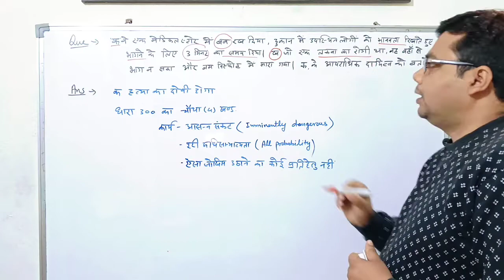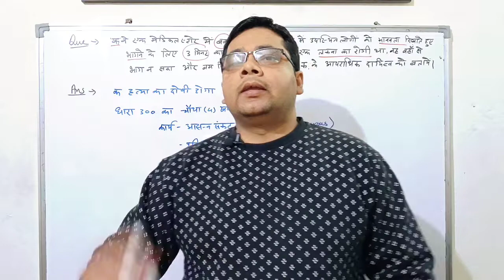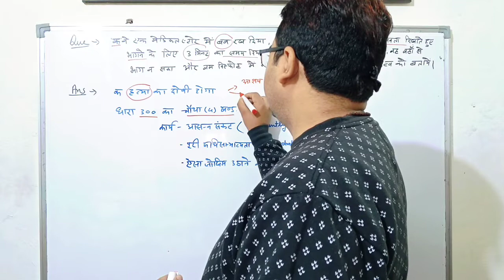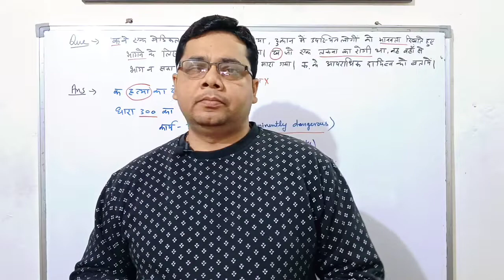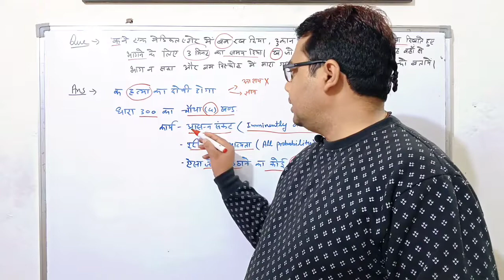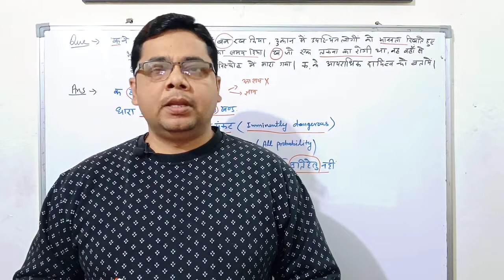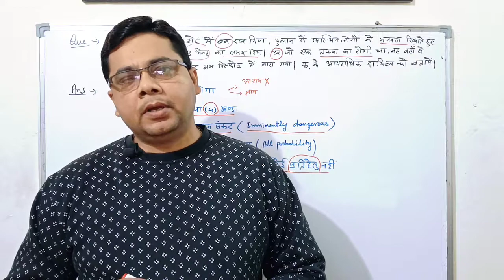Murder | हत्या | IPC Sec - 300(4) By Vinay Sir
आपकी सफलता ही हमारा उद्देश्य एवं पहचान है। ipc indianpenalcode indianpenalcode1860 culpablehomocide murder dashrathpaswan ipcsection consent @nirmanalawayodhya2615